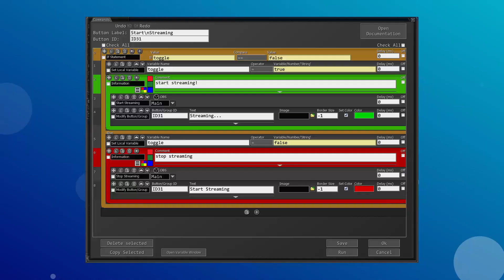FULL SAMMI Tutorial for Absolute BEGINNERS! | SAMMI School [1]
Welcome to my first ever tutorial series, SAMMI School!

This playlist is designed to teach you what SAMMI is and how to use it in the most pallet-able, easy to understand format I could come up with to truly elevate your streams and make them have a personality that stands out not only with you, but your entire environment.

You'll begin by learning about how to setup SAMMI, then dive head-first immediately into making your first button to give you a taste of the workflow early, so you're not waiting for several tutorials to finally make something cool.

The playlist follows a progression path that is most natural to someone who would start exploring SAMMI for the first time, so information is always connected and nothing feels irrelevant too soon.

Videos are short, to the point, and immediately applicable. I believe that tutorial playlists that remain short in length with their videos, and high in hands-on user experience is the best way to learn for the visual learning style, but that's just me!

Made with love, Landie 💚